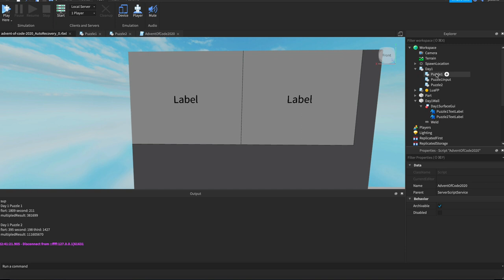Advent of code 2020 - Day 1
This year, I'm learning Roblox and coding the Advent of Code 2020 challenges in Lua.